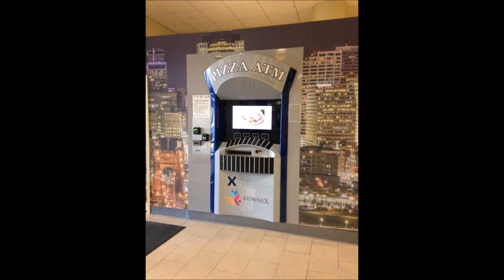44 Fascinating Fun Photos To Kick Off The Weekend